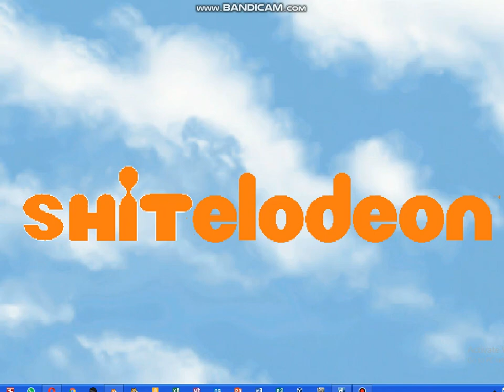Retarded64 but it's replaced with shitelodeon